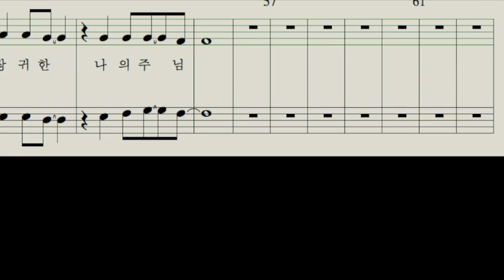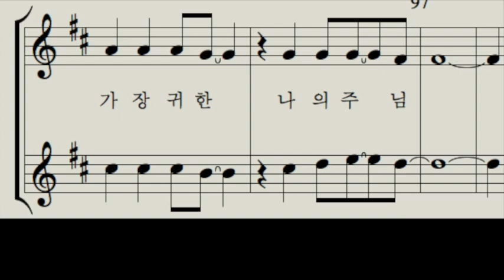[찬양MR] 그 사랑의 숨결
D Key